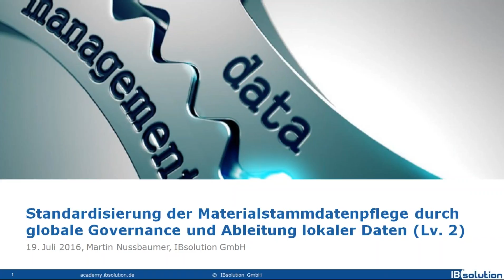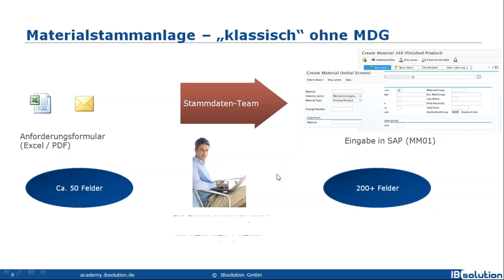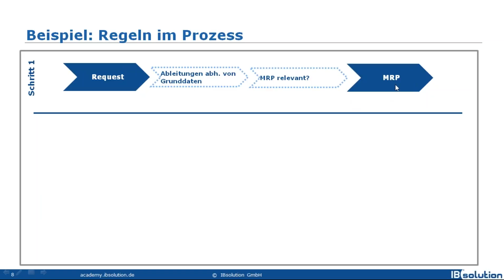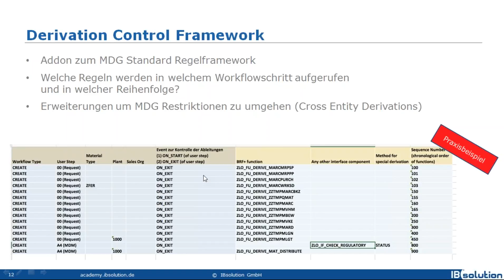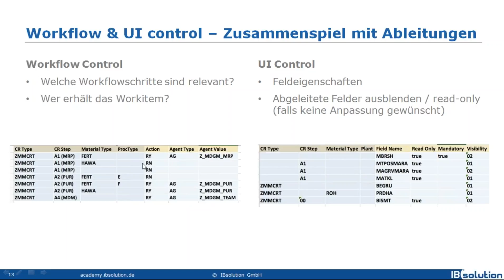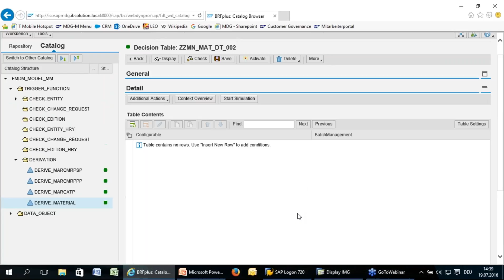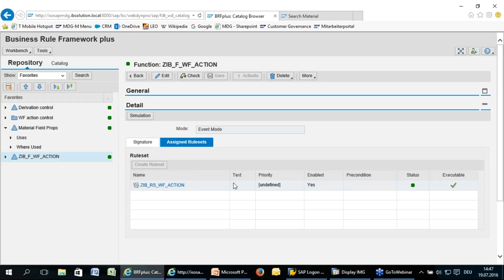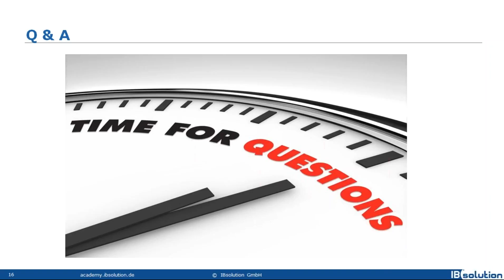Standardisierung der Materialstammdatenpflege (Level 2)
In diesem Webinar zeigen wir Ihnen, wie Sie Ihre MDG-M Stammdatenprozesse durch Einsatz einer zentralen Ableitungskontrollfunktion der IBsolution (Derive Control) vereinfachen können. Sie erfahren, wie Sie kundenspezifische Ableitungen auch Entitäts-übergreifend zu jeder Zeit in Ihren Workflow integrieren und ohne eigenen Programmieraufwand – rein über BRFplus-Anwendungen – stets flexibel anpassen und steuern können.

Dieses Webinar eignet sich für:
- Fachbereich, der Ableitungen unabhängig von der IT pflegen und verwalten will
- IT, die nicht bei jeder Änderung in der Ableitungslogik programmieren will

In diesem Webinar lernen Sie:
- welche Vorteile Sie durch den Einsatz des Pakets „Derive Control“ erzielen
- wie Sie eigene Ableitungsregeln mit Hilfe von BRFplus anlegen
- wie Sie Ihre Ableitungen in Abhängigkeit des Prozessflusses aufrufen – ohne programmieren zu müssen